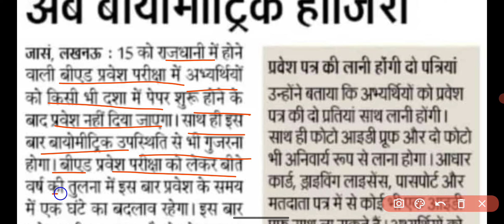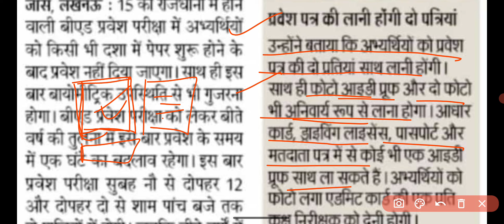Bed Entrance Exam 2023 Update🔥| UP B.ed Entrance Exam 2023 Admit Card | Up bed pravesh pariksha